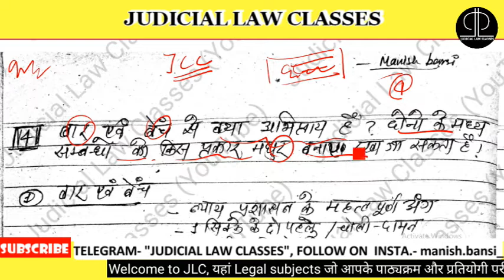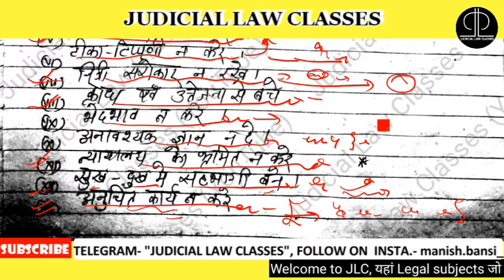Define bar and bench and रिलेशन between us in hindi। बार एवं बेंच से अभिप्रायव इनके सम्बन्ध।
LLB 2nd Year Video Series
 ऑस्टिन का आज्ञात्मक सिद्धांत। Imperative theory of law by Austin.
For more info. - 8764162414 (WhatsApp)